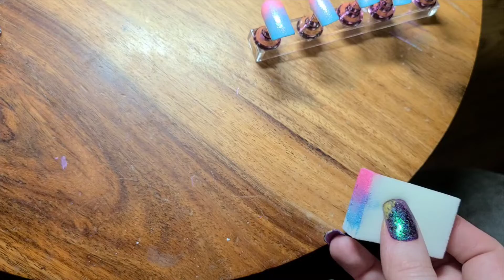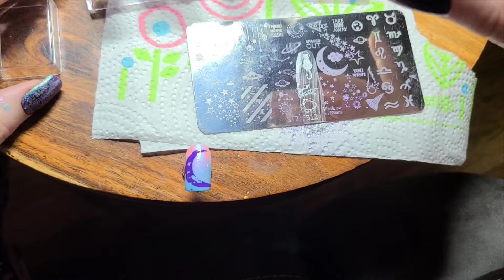Pink and Blue Nails with MoonCat Stamps